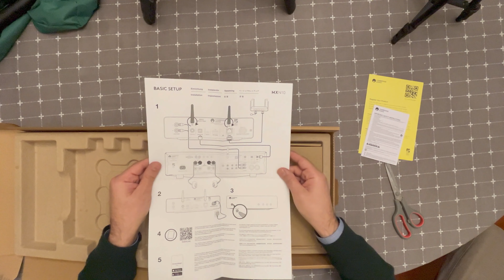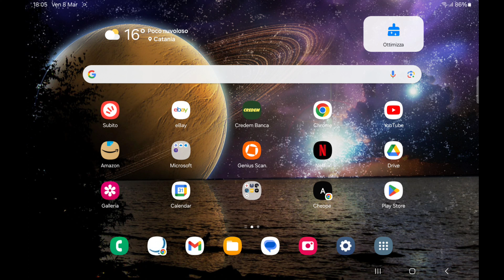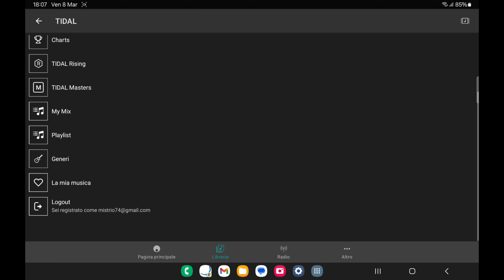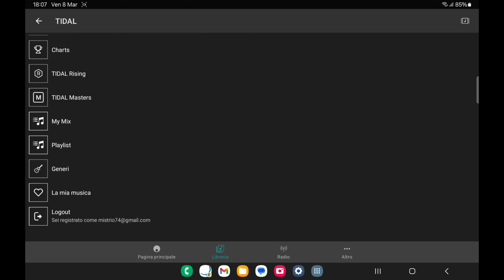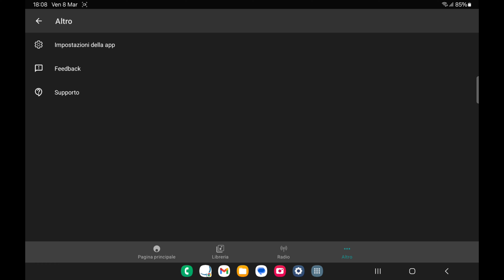Cambridge MXN10 Lo Streamer Economico dal Grande Suono !!!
🎶 In questo video mettiamo sotto la lente di ingrandimento l'MXN10 di Cambridge Audio, un gioiello nel mondo degli streamer audio entry-level che promette di elevare la vostra esperienza di ascolto a nuovi livelli. Con la sua combinazione unica di qualità sonora, accessibilità e semplicità d'uso grazie all'interfaccia StreamMagic, l'MXN10 si posiziona come un potenziale Best Buy per gli appassionati di musica. 🎧

Abbiamo esplorato tutte le sue funzionalità, testato le prestazioni e ora siamo pronti a condividere con voi ogni dettaglio. Dal design alla qualità audio, dalla facilità d'uso all'app StreamMagic, vi raccontiamo tutto quello che c'è da sapere su questo streamer audio che si fa strada nel cuore degli audiofili con un budget limitato ma esigenti.

💬 Vogliamo sentire anche voi! Avete esperienze con l'MXN10 o altri prodotti di Cambridge Audio? Cosa ne pensate delle prestazioni e della qualità offerta da questo streamer? Condividete le vostre opinioni nei commenti qui sotto.

Grazie per averci seguito, e fino al prossimo video!

Cambridge Audio MXN 10

Capitoli:
00:00 Intro
01:19 Unboxing !!!
03:54 Panoramica
05:22 Sotto il cofano
6:47 Collegamento e specifiche
7:25 App Stream Magic
10:50 Prove d'ascolto
11:53 Conclusioni